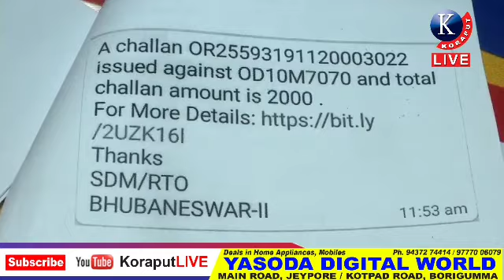ଗାଡି ଜୟପୁରରେ,ହେଲେ ଚାଲାନ୍ କଟିଲା ଭୁବନେଶ୍ବରରେ || Bhubaneswar RTO || Koraput RTO